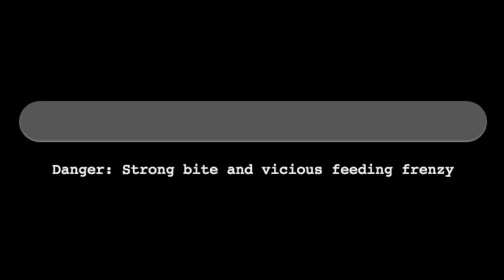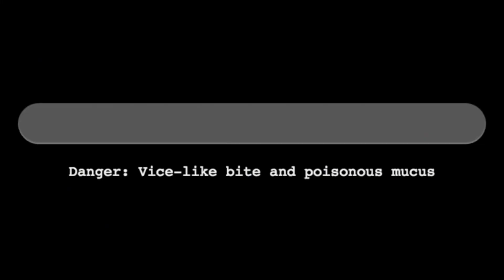Top 10 Most Dangerous Aquarium Fish (Giant Fangs,Poisonous,Mucus, Electric Shock And More)